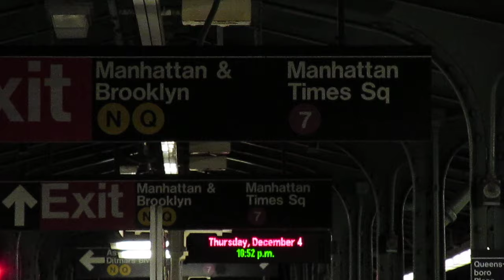NYC Subways: R160B-2 and R188 departing Queensboro Plaza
Double NTT's leaving Queensboro Plaza together